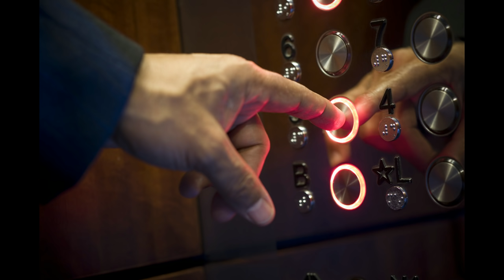5 gruselige Rituale, die du NIEMALS NACHMACHEN solltest!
Hier für euch 5 weitere gruselige Rituale die ihr NIEMALS nachmachen solltet!

- "Kick Shock" (Intro-Videospielmythen-Musik)
- "Quinns Song - The Dance Begins" (Intro-Musik)

Musik für individuelle Teaser vor dem Video: siehe Kanalinfo